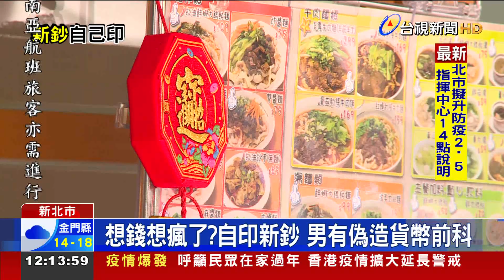離譜！家用印表機印假鈔 男小額購物換真鈔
馬上就要過年了，但新北市土城好幾家店面，卻陸續收到千元假鈔，嫌犯用小額購物來換真鈔！警方循線追查，終於逮到人，他異想天開，把家裡當作中央印製廠，用「家用印表機」來印鈔票，當場還搜出137張半成品，現在被依法送辦。